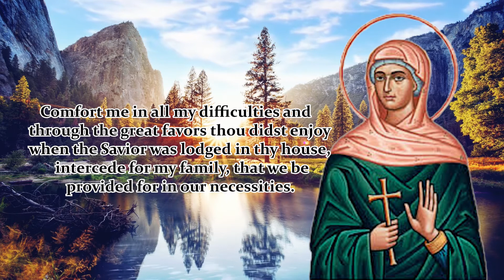NOVENA TO ST. MARTHA | DAY 8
Novena Begins: July 20

Patron Saint of servants, single laywomen, Servers, housewives, and cook

Saint Martha, I resort to thy aid and protection. As proof of my affection and faith, I offer thee this light, which I shall burn every Tuesday. Comfort me in all my difficulties and through the great favors thou didst enjoy when the Savior was lodged in thy house, intercede for my family, that we be provided for in our necessities. I ask of thee, Saint Martha, to overcome all difficulties as thou didst overcome the dragon which thou hadst at thy feet. In the name of the Father and of the Son and of the Holy Spirit. Amen.

 Saint Martha, pray for us.

Say 1: Our Father…
Say 1: Hail Mary…
Say 1: Glory Be…